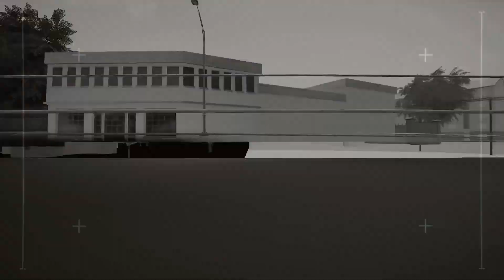Won Round 2 | Tom Clancy's Rainbow Six Siege